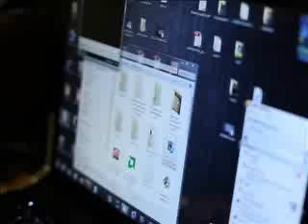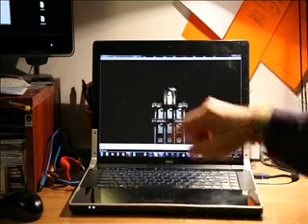Przygotowania do pokazu mapingu na gmachu Urzędu Miejskiego